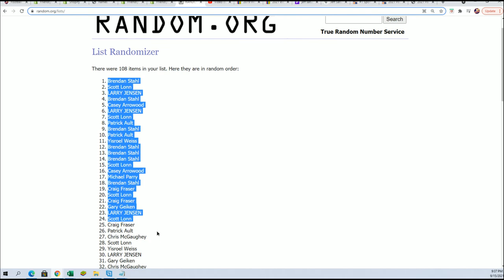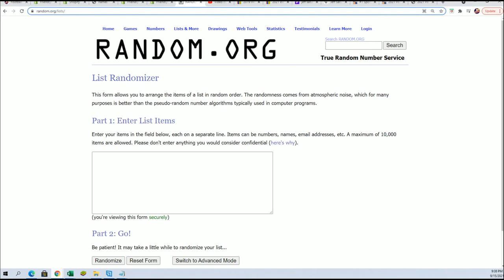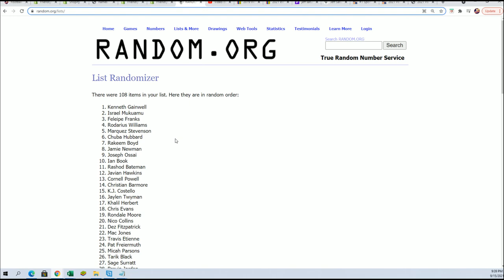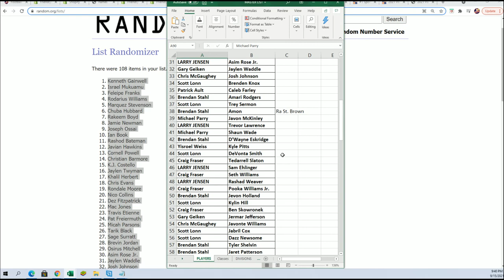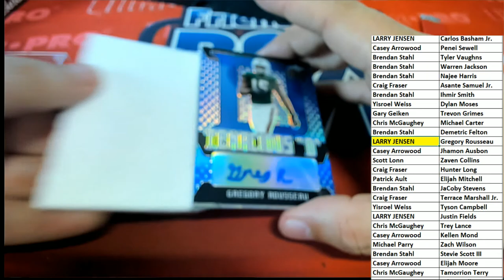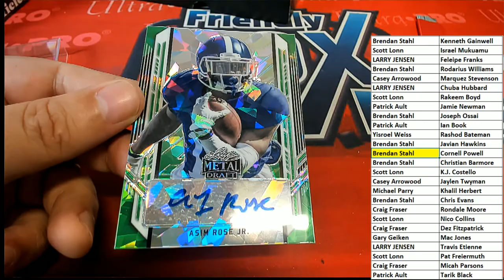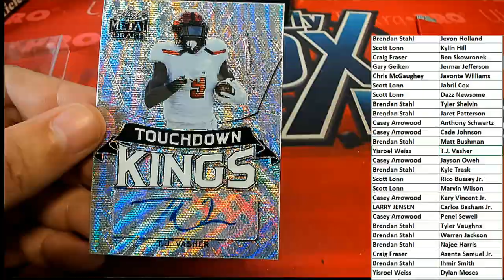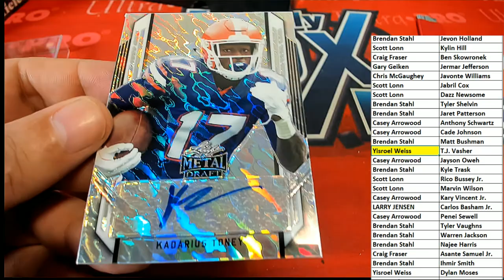2021 Leaf Metal Draft Football Hobby ID 21LEAFMDFH336